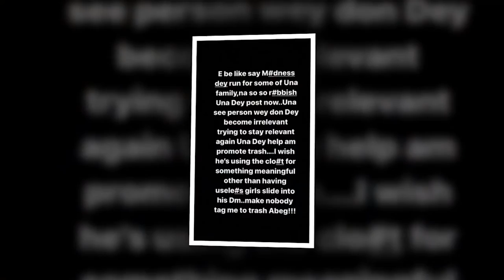Actress Nkechi Blessing's Cry has Ex-Hubby Accused her of not Changing her Undies in 3 days.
Opeyemi Falegan, the ex-lover of actress Nkechi Blessing, has explained why he apologised to her said she rarely changes her undergarments or maintains proper dental hygiene for days
Full video